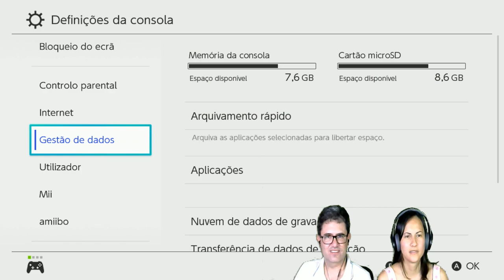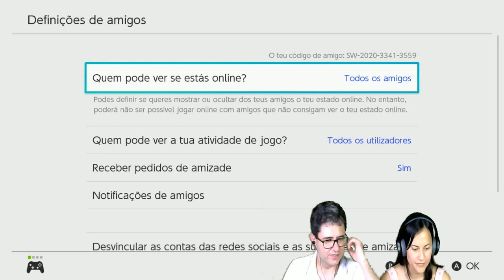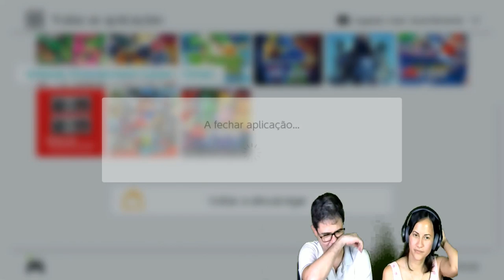Mario Kart 8 Deluxe - Switch - FELIZ ANIVERSÁRIO, RÔMULO!